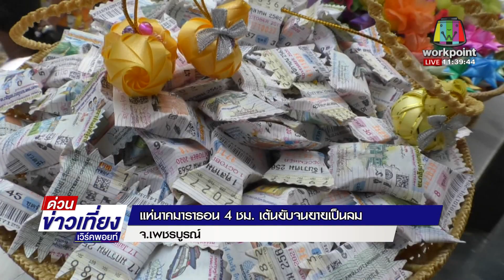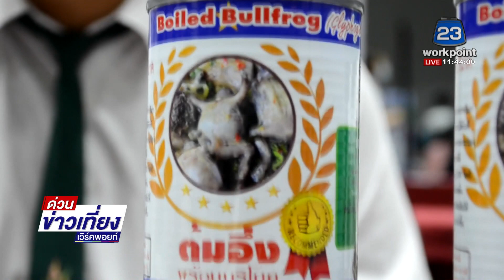ศรีขยี้ข่าวเที่ยง | แห่นาคมาราธอน 4 ชม เต้นยับจนยายเป็นลม l ข่าวเวิร์คพอยท์ l 22 มี.ค. 64